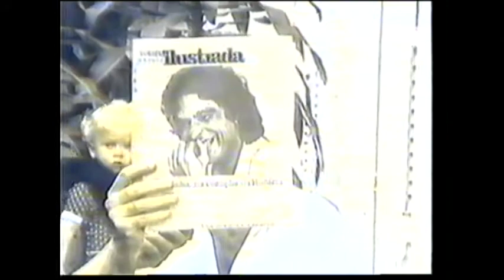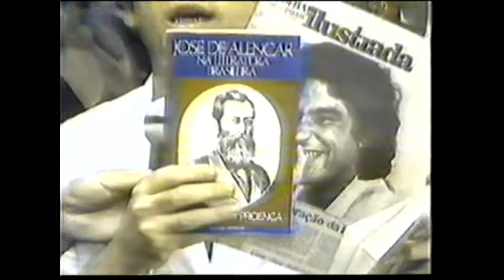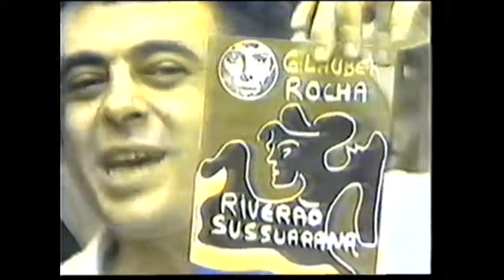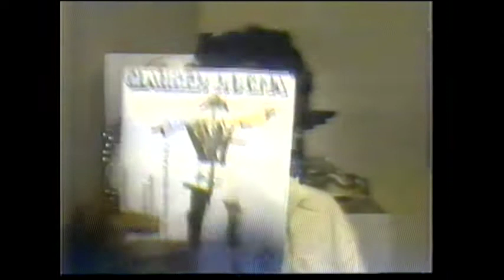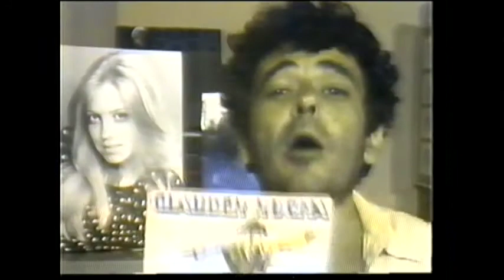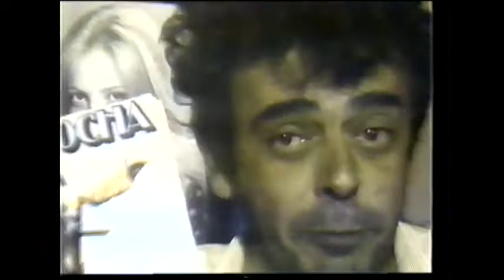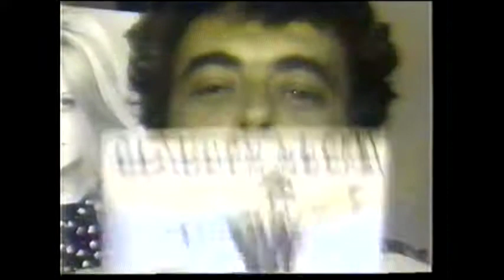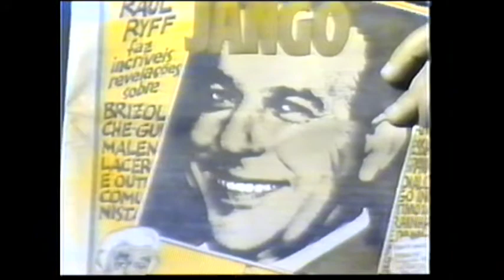PERSONA — GLAUBER ROCHA (1985)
Perfil do cineasta Glauber Rocha exibido pela TV Manchete, em março de 1985. Produzido por Fernando Barbosa Lima, Roberto D'Avila e Walter Salles Jr., apresenta trechos das performances de Glauber no programa "Abertura", lançado pela TV Tupi em 1978.

Tanto o programa quanto as participações do cineasta tiveram grande influência na cena política e cultural do país, na transição da ditadura militar para a democracia.

Esta evocação de Glauber Rocha na recente TV Manchete, sete anos após a sua estréia no "Abertura" e quatro depois de sua morte,  mistura cenas dele em ação com comentários de personalidades.

Por ordem de aparição, participam o crítico de TV Artur da Távola, o compositor Caetano Veloso, o crítico de cinema José Carlos Avelar, o cineasta Leon Hirszman, o político Antonio Carlos Magalhães, os cineastas Gustavo Dahl e Luis Carlos Barreto, e a jornalista Isa Cambará.

FICHA TÉCNICA

Abertura: Walter Salles Jr. — José Guerra
Apresentação e Jornalismo: Roberto D'Avila
Direção Geral: Fernando Barbosa Lima
Produção: Intervídeo
Realização: TV Manchete

DIGITALIZADO DE CÓPIA VHS, EM AGOSTO/2020
POR CORTESIA DA TAL–TELEVISÃO AMÉRICA LATINA

Digitalização: Alipio Neto
Apoio: Angélica Moura
Agradecimentos: Malu Campos

MATERIAL DE INTERESSE CULTURAL E FINALIDADE EDUCATIVA